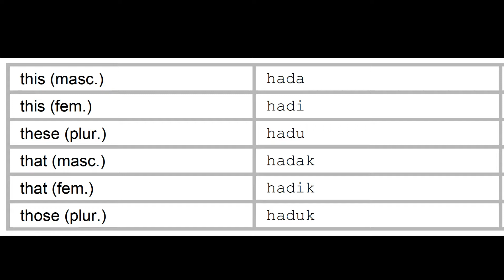Demonstrative Pronouns in Moroccan Arabic - Darija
These forms may be used at the beginning of a sentence, in the middle or at the end of a sentence, or in questions. In Arabic, these pronouns can represent people.